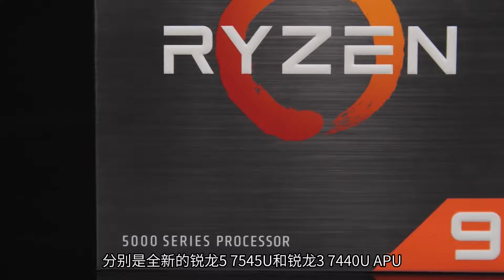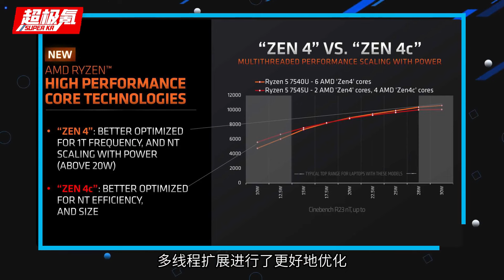AMD全新APU？7000系入门级APU即将发布！「超极氪」